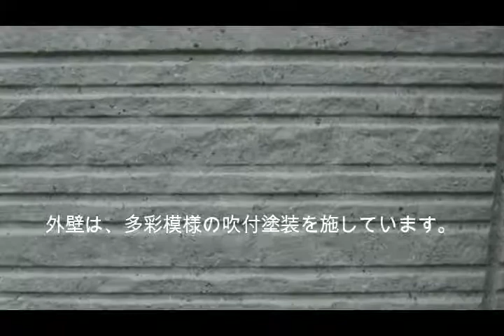S様邸フェンス高圧水洗浄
戸建て住宅の境界フェンスの高圧水洗浄を行っています。
（宮崎市　住宅　アパート　塗り替え　塗装工事）